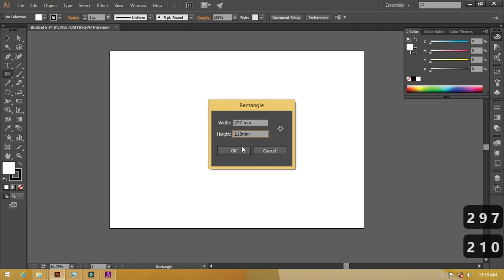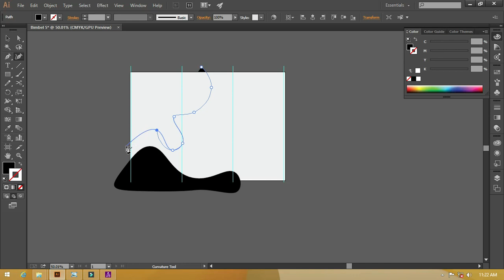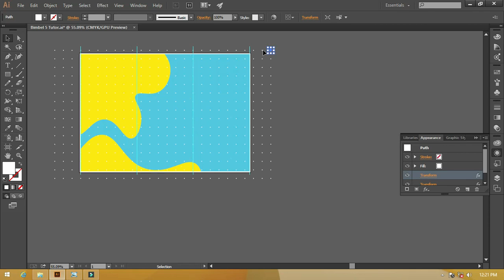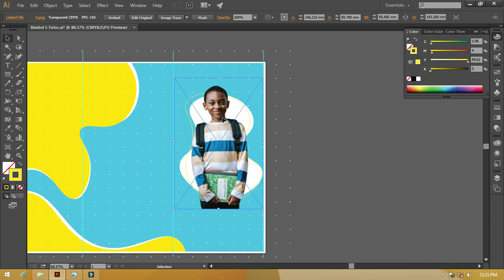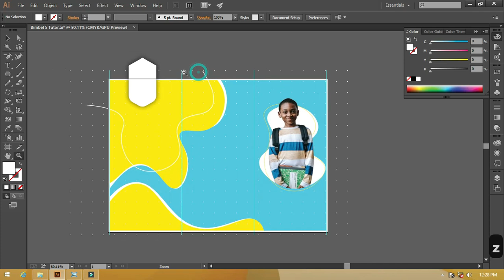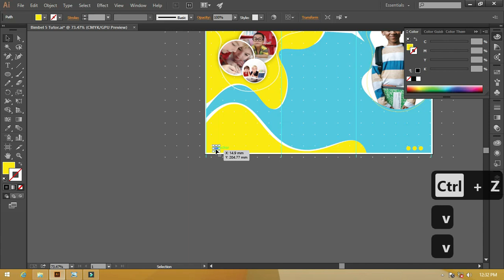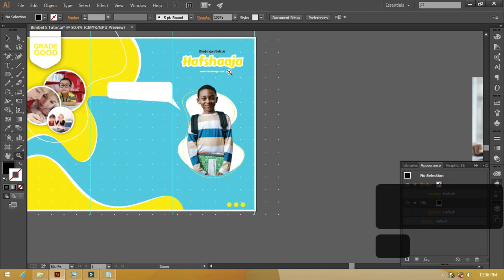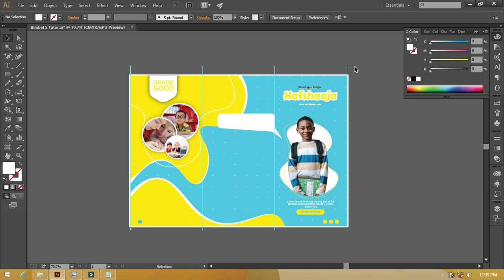[ Free File ] Brosur Bimbel 05/07 : Keren ..! Mudahnya Brosur Bimbingan Belajar Illustrator